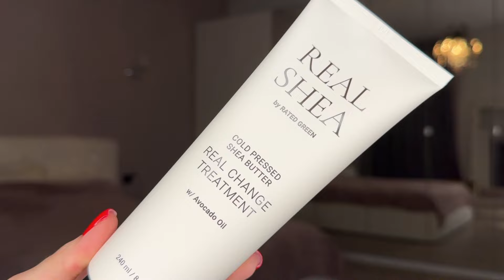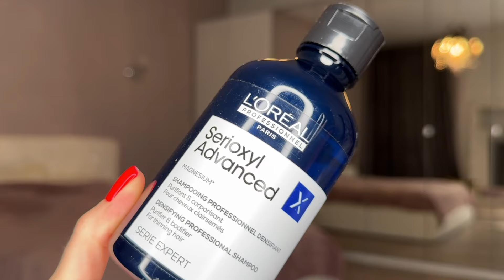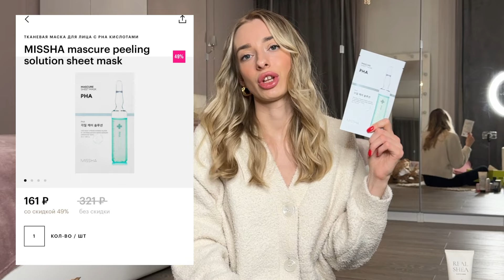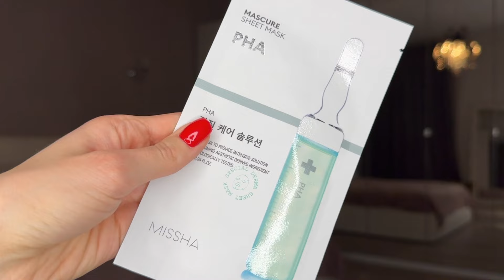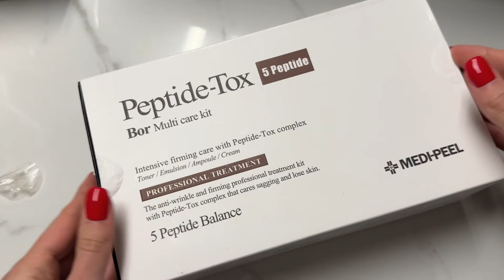ЗОЛОТОЕ ЯБЛОКО РАСПАКОВКА КОСМЕТИКИ/КРЕМ С ЭФФЕКТОМ БОТОКСА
Во влоге я рассказываю и делюсь своими новыми покупками, что я купила из косметики и по уходу за собой💄
Ссылки не оставляю в описании, только по запросу в комментариях🤗